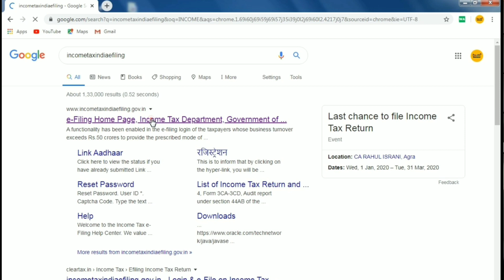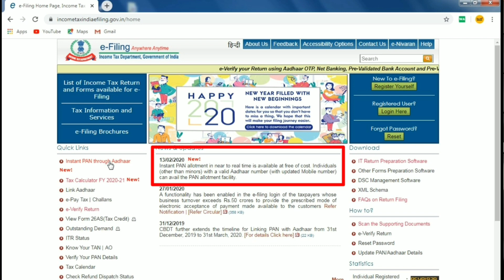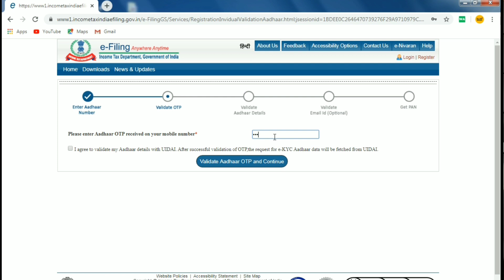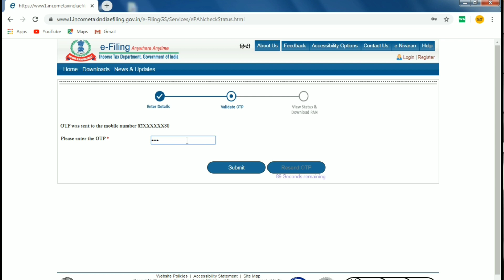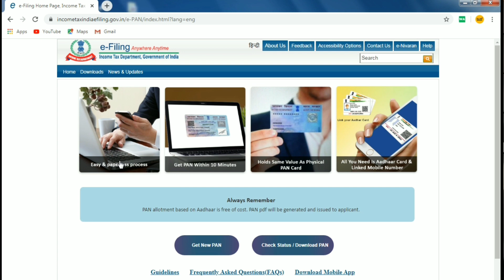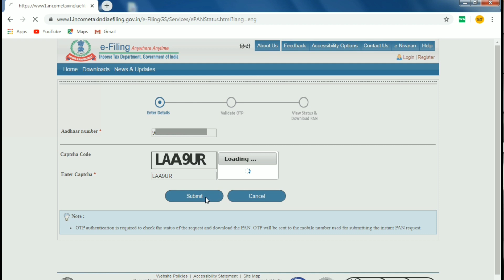From Budget 2020, Now PAN card is Free. Make your PAN in Just 2 Minutes @ "₹00". CA Amit Kumar.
The Budget 2020-21 has proposed to launch a system under which Permanent Account Number shall be instantly allotted online on the basis of Aadhaar without filling up the detailed application form as it sought to further ease the process of allotment of PAN.
Explaining how the facility would work, he said individuals can go to the income tax department website and enter the Aadhaar number. A one-time password (OTP) will be sent to the Aadhaar registered mobile number. The OTP will be used to verify Aadhaar details. Following this PAN will be allotted instantly and the individual can download the e-PAN card

This will help the taxpayer to get rid of the hassle of filling up application form and submitting it to the tax department and would also ease the process for tax administration of sending PAN cards to the residential address of the taxpayer.
The last date for the PAN-Aadhaar linkage is March 31, 2020.